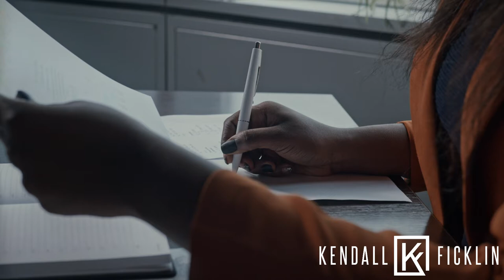YDG™️|#506 - STAY IN YOUR PROCESS!- KENDALL FICKLIN